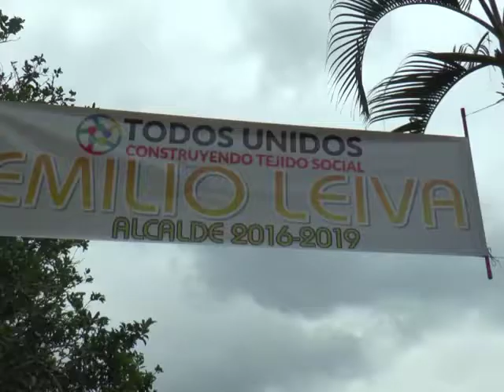M ideas Voz confidencial 23 agosto 2015 5